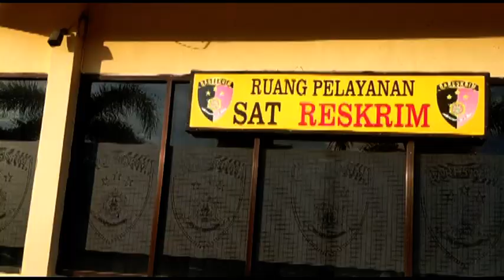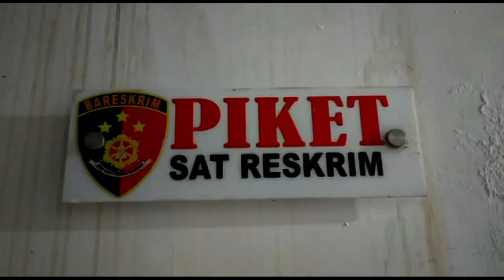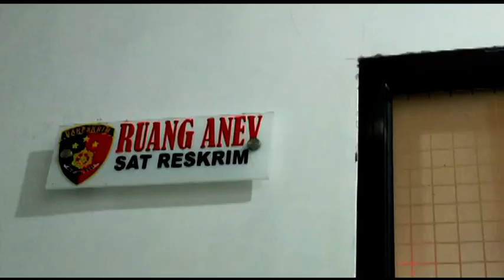POLISI TETAPKAN SM JADI TERSANGKA PADA KASUS PENCABULAN SANTRIWATI DI PINRANG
DRAMA KASUS PENCABULAN SANTRIWATI DI KABUPATEN PINRANG MEMASUKI BABAK BARU. DIMANA TERDUGA PELAKU YANG BERINISIAL SM SEBELUMNYA MEMBANTAH TELAH MELALUKAN TINDAK PENCABULAN TERSEBUT DALAM KONFERENSI PERSNYA DIHADAPAN PARA AWAK MEDIA BEBERAPA WAKTU YG LALU.
KASAT RESKRIM POLRES PINRANG AKP DEKI MARIZALDI DALAM PENJELASANNYA KEPADA AWAK MEDIA MENGATAKAN, " SEBELUM TERDUGA PELAKU DITETAPKAN SEBAGAI TERSANGKA, PIHAK KEPOLISIAN TERLEBIH DAHULU MELAKUKAN GELAR PERKARA DAN MEMANGGIL BEBERAPA KORBAN YANG JUGA SEBAGAI SAKSI."
"AWALNYA KORBAN HANYA SATU ORANG, NAMUN SETELAH DILAKUKAN GELAR PERKARA UNTUK MENGUMPULKAN BEBERAPA INFORMASI DAN BUKTI DARI KORBAN YANG JUGA SEBAGAI SAKSI SERTA KONFIRMASI DENGAN PIHAK P2TP2A BAHTIAR TOMBONG, KORBAN MALAH BERTAMBAH MENJADI TIGA ORANG SANTRIWATI."
"SEHINGGA TOTAL KORBAN BERTAMBAH MENJADI EMPAT ORANG.
DARI KETERANGAN KORBAN YANG JUGA SEBAGAI SAKSI YANG DIDAMPINGI PIHAK P2TP2A BAHTIAR TOMBONG, TIGA DARI EMPAT KORBAN INI BUKAN WARGA DARI KABUPATEN PINRANG.
PIHAK RESKRIM POLRES PINRANG SUDAH MELAKUKAN PEMANGGILAN KEPADA TERDUGA PELAKU UNTUK DILAKUKAN PEMERIKSAAN, NAMUN MELALUI PENASEHAT HUKUMANNYA (PH) MENGATAKAN TERDUGA PELAKU BERINISIAL SM SEDANG SAKIT."
OLEHNYA ITU, SETELAH TERDUGA PELAKU SEHAT PIHAK KEPOLISIAN AKAN KEMBALI MELAKUKAN PEMANGGILAN YANG KEDUA."
KEPADA TERDUGA PELAKU YANG SUDAH DITETAPKAN SEBAGAI TERSANGKA, PASAL YANG DISANGKAKAN ADALAH PASAL 82 AYAT 1 JUNTO 76 E DENGAN ANCAMAN HUKUMAN PENJARA MINIMAL 5 TAHUN MAKSIMAL 15 TAHUN.